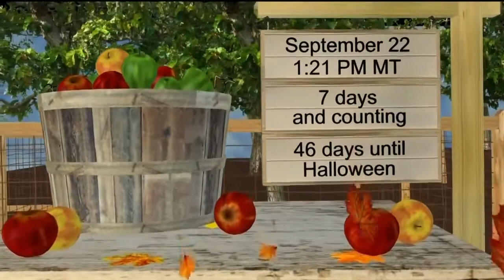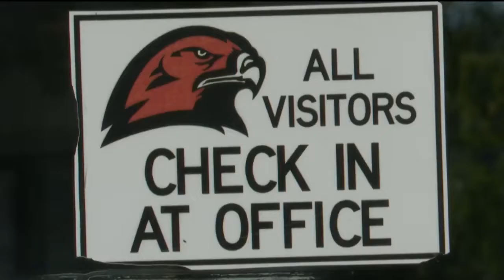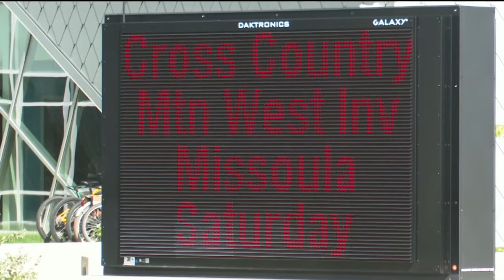MTN Noon News Top Stories with Andrea Lutz 9-15-21